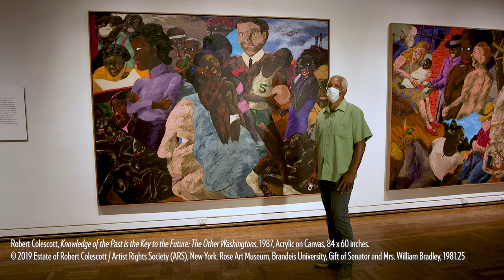COMMENTARY: Ethan Johnson on Robert Colescott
Ethan Johnson is an associate professor in and chair of the Black Studies Department in the School of Gender, Race and Nations at Portland State University.  He received his doctorate from the Social and Cultural Studies in Education Program at the University of California, Berkeley.  He has published in various journals such as Race, Ethnicity and Education, The International Journal of Qualitative Studies in Education, Souls, Ethnography and Education and The Oregon Historical Quarterly.  He has also co-edited the book called Education and the Black Diaspora: Educational Perspectives, Challenges and Prospects.

He works across multiple fields of study related to the experiences of people of African descent: education, popular culture, race and racism, history and African Diaspora Studies.  Currently, he is working on a number of projects.  One examines the educational experiences of Afro-Latin@s in Spain and the other focuses on the significance of complexion and phenotype in the lives of Black males living in Portland for which he has an article coming out this year.  Professor Johnson is the host and organizer of the Black Bag Speaker Series whose mission is to create a space on campus in which scholars and/or activists doing work that relates to people of African descent in Portland and the nation can engage with the university and community.